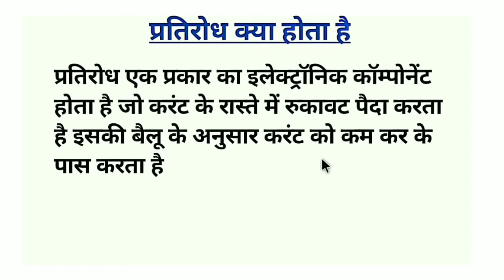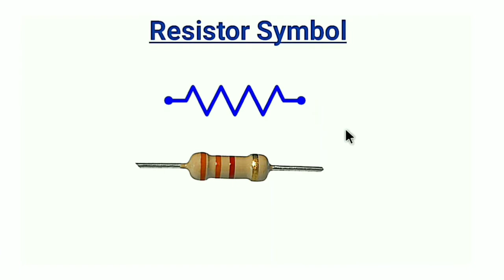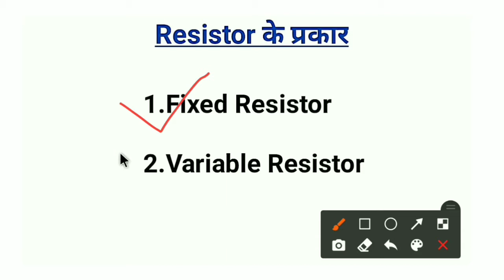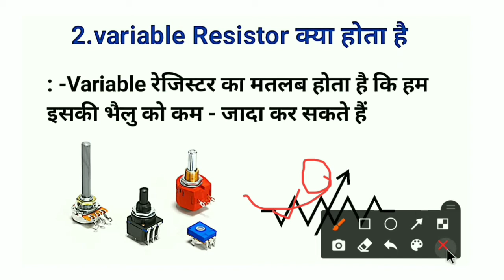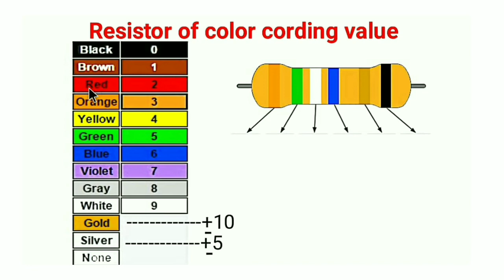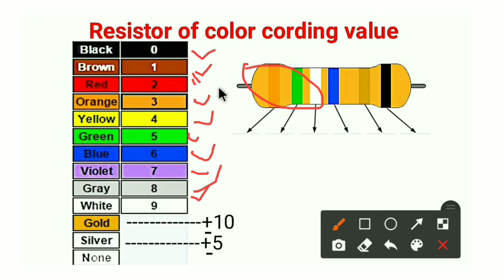What is Resistor in hindi || Resistor kya hota hai || रजिस्टर क्या होता है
हेलो फ्रेंड्स इस वीडियो में हम आपको बताने वाले की रजिस्टर क्या है और रजिस्टर कैसे काम करता है

Hello friends is video me batane wale hai ki resistor kya hota hai

my youtube channel Hindi electronic experiment